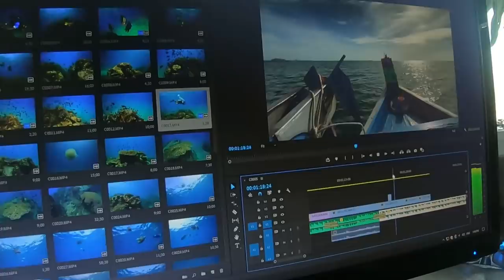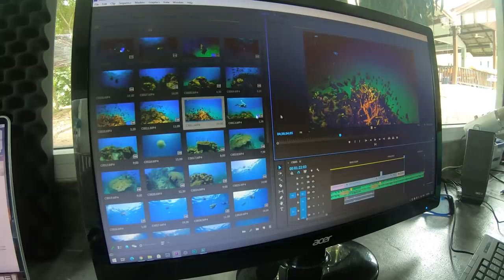Underwater Video Course in a Thailand | Koh Tao Things To Do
Finally I got to the opportunity to cross out another item on my bucket list: underwater videography course.

And the water never been so clear and full of life thanks to Covid quarantine.

Elisabeth is a renowned underwater photographer with a lot of experience. I was lucky to catch her in Koh Tao (stuck during the Corona) and take the class with her. Highly recommended!

- Quality Footage
- Travel tips
- Insider secrets
- Local things to do to videos
- Optimize your trip
- Spend Less time researching & more time enjoying local experience
- Tutorials & how-to’s
- Freediving education
- Gems & Diamonds education

I am giving away a free fancy color diamond ring when I reach 10,000, and then 100,000, 200,000... and every 100k all the way up to a million. To join the draw, you have to complete these 3 steps:
3. Leave a note in the comment section with the link to the shared post.

GoPro Hero 7 Black
GoPro Hero 7 Black Kit
Insta 360 One X Camera